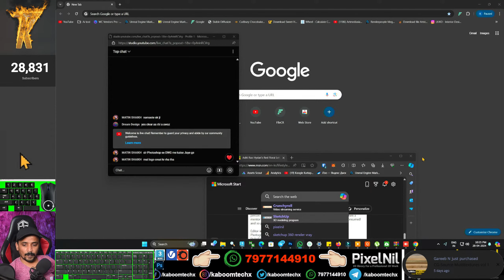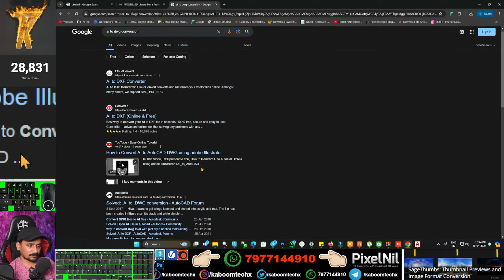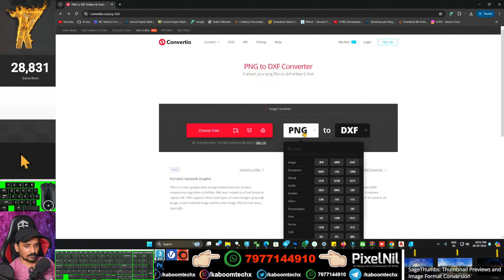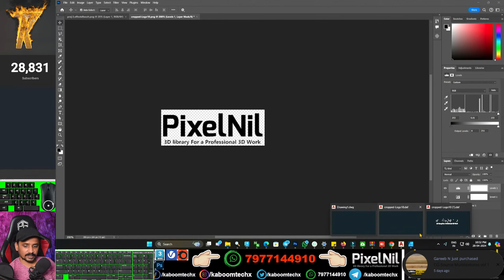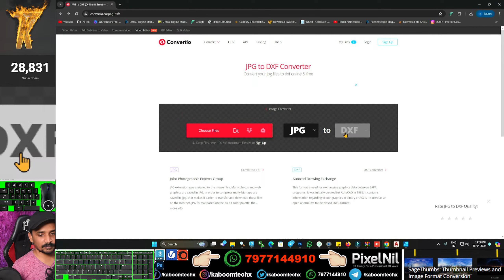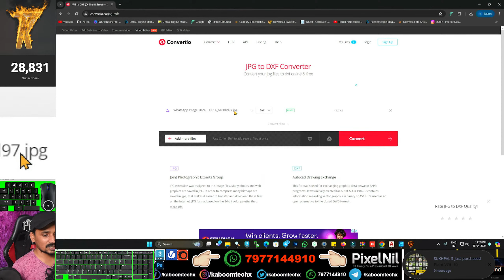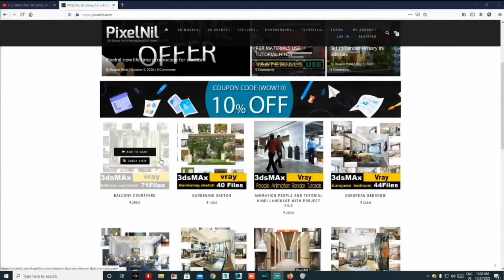Image to AUTOCAD FILE | kaboomtechx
NAMASTE DOSTO, IS  VIDEO ME APKE LIYE LAYA HU Image ko AUTOCAD FILE me kaise KR SKTE HAI

3dsmax bible books

2 GRAPHICS CARD WITH SLI: 2 x GTX 660